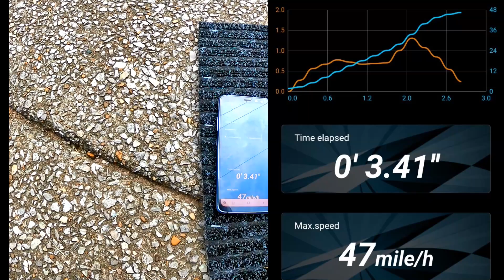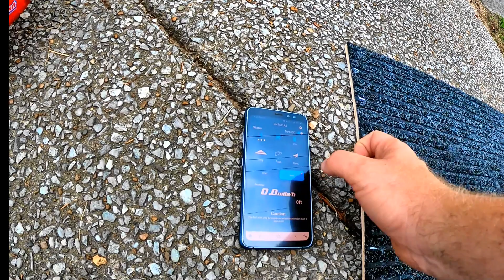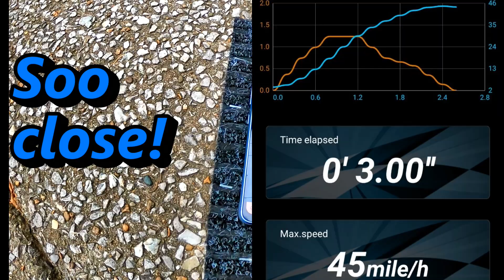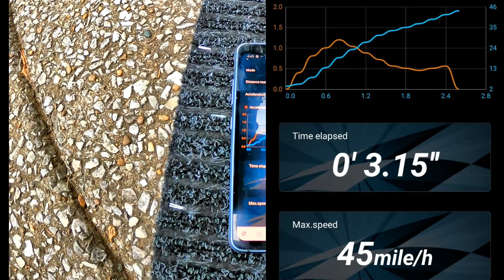Losi 22S No Prep Drag Car | First Runs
This is one VERY good looking car!
The Losi 22S no prep drag car.   The 3-piece Camaro body is just perfect!  Looks amazing!

There are a few things on the chassis they have incorporated specifically for rc drag racing as they adopted it from their base 22s platform.

*Note:  The provided links to the items recommended in this may be associate links.  The great news about this:  you pay the same price for the item, but I get a small kickback that helps me fund this channel!